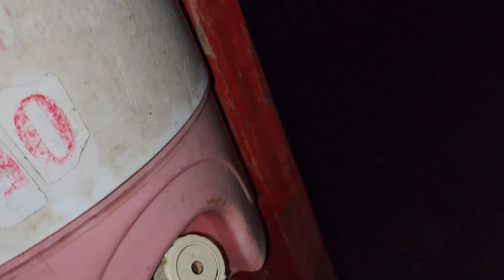एक_ठेले_वाला की बीएससी बर्थडे। socha nahin tha bro..🎂👿😱🤧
bike collection and

                       car collection